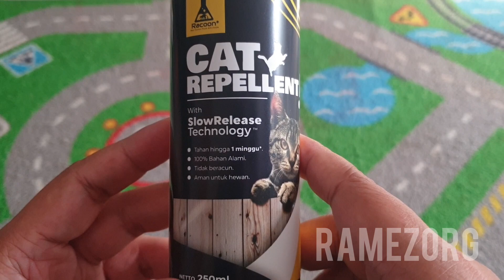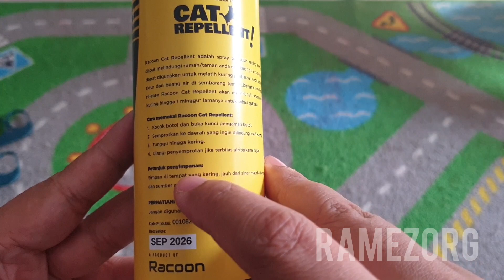Semprotan Pengusir Kucing Dan Disinfektan Bahan Alami Bau Segar Citrus RACOON CAT REPELLENT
RACOON CAT REPELLENT Pengusir Kucing Dan Disinfektan Bahan Alami Bau Segar Citrus